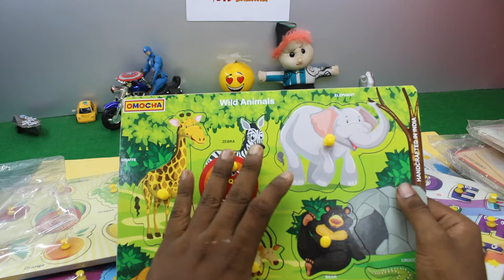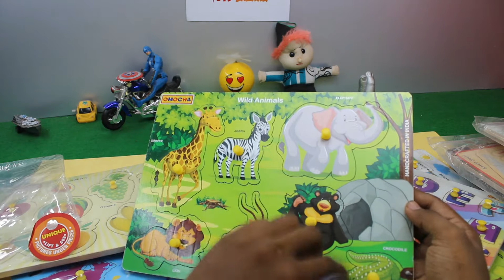ABCD wooden toys | Wooden Colorful Learning Educational Board Colorful Tray | toddler toys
buy link-

WOODEN BOARD TRAY: Wooden Colorful Learning Educational Board Colorful Tray
Set of 3 Wooden Board includes Alphabet & Numbers, Smooth wooden letters painted by many colours
This board helps children to learn an early stage. This board is well polished non-toxic and made as per safety regulations.
Promotes hand-eye coordination, fine motor skills, and problem-solving skills. Letter recognition, colour recognition, visual senses, and phonemic awareness
The Size of Each Wooden Tray Board Is 30cm x 22cm. Non-toxic and Eco-friendly product
Importance of toys on children's life
* Problem-solving and learning cause and effect
* Learning how to play with others through compromise, conflict resolution and sharing
* Development of fine and gross motor skills
* Nurturing their creativity and imagination
* Discovering their independence and positive self-esteem